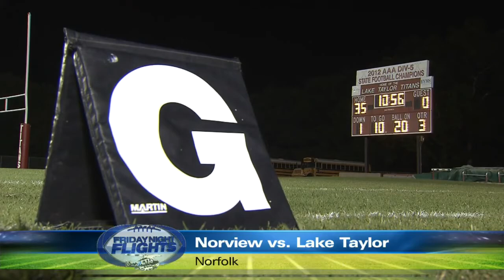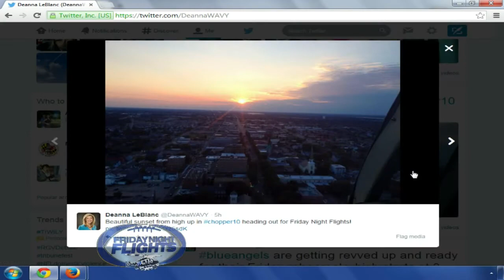FULL EPISODE: Friday Night Flights 9-19-14